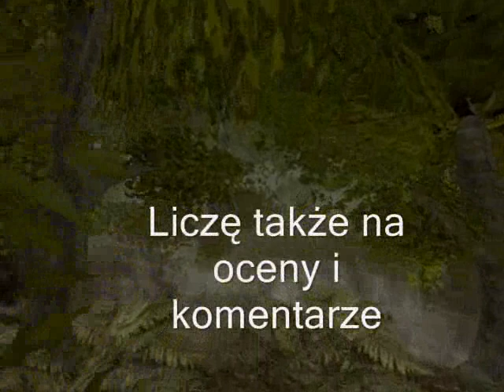Gothic Mistrzowie Miecza odc.2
Co tu dużo pisać. Jest kolejny odcinek :) Zapraszam do komentowania